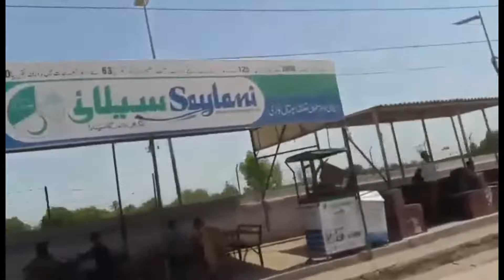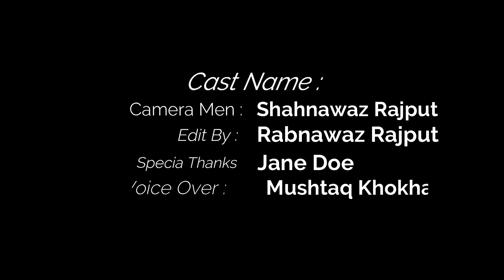Darya-e-Sindh Kay Kinaray Abad Sindh Ka Qadeem Shehar Kotri | Visit Kotri City